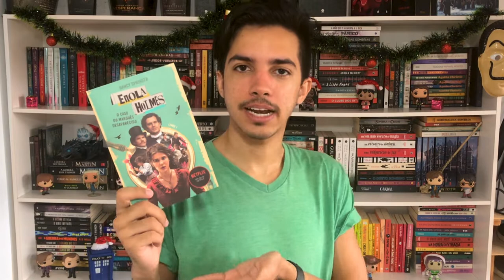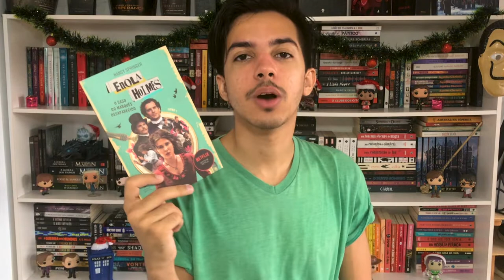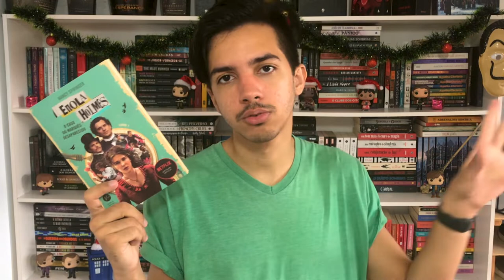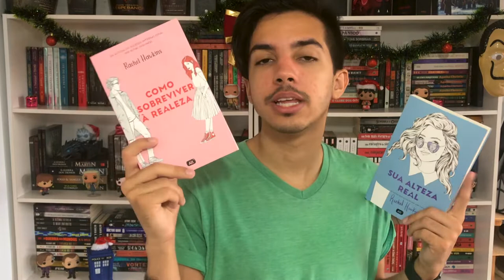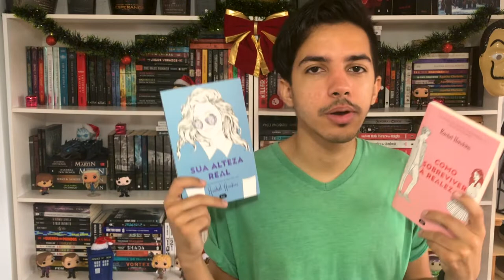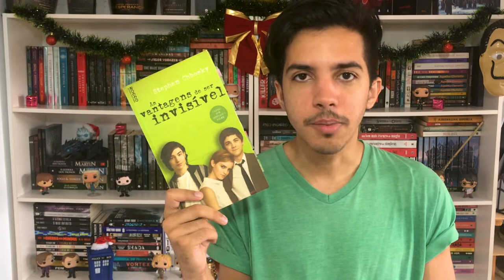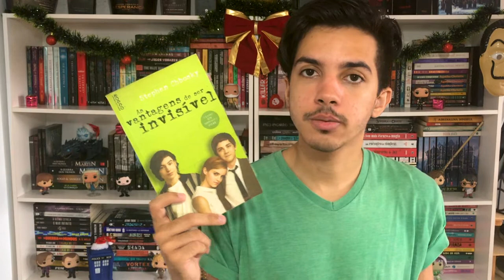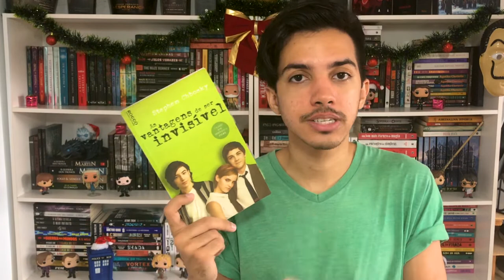5 LIVROS PARA DAR DE PRESENTE DE NATAL | Estante Quadrada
Com o Natal chegando venho aqui com uma lista de 5 livros para dar presente de Natal para quem você quiser!

📚 SUMÁRIO DE LIVROS + LINKS CITADOS
00:00 | introdução

00:44 | Enola Holmes: O Caso do marquês Desaparecido

02:53 | Bom dia, Verônica

04:14 | Série Royals
de Rachel Hawkins
📕 Como Sobreviver À Realeza (Royals #1)
📘 Sua Alteza Real (Royals #2)

06:17 | Você Tem a Vida Inteira

08:37 | As Vantagens de ser invisível
de Stephen Chbosky

10:31 | Finalização